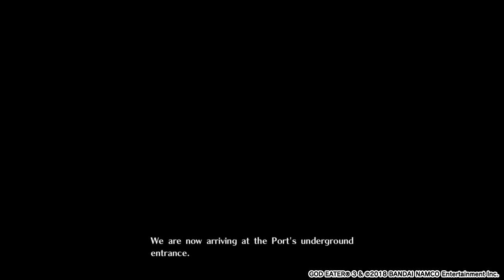GOD EATER 3 PART 11 Port Chrysanthemum